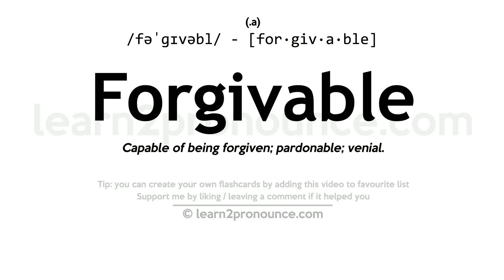Pronunciation of Forgivable | Definition of Forgivable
Forgivable pronunciation | How to pronounce Forgivable in English?
/fɔr`ɡɪvʌbʌl/
Meaning of Forgivable | What is Forgivable?
(1) (a.) Capable of being forgiven; pardonable; venial.
What is Forgivable | Forgivable meaning and definition?